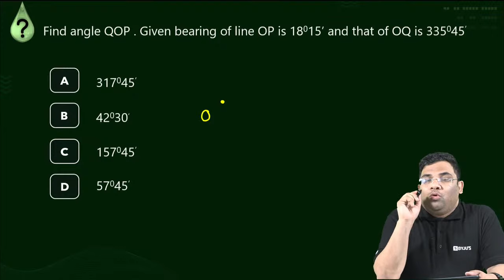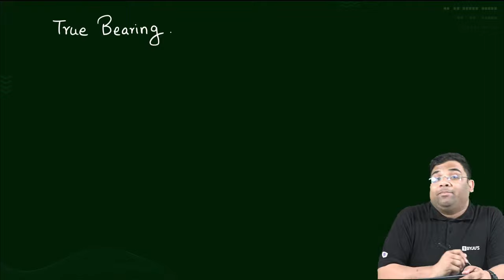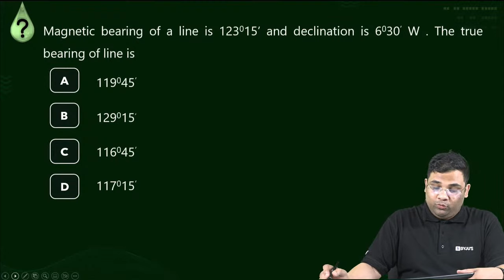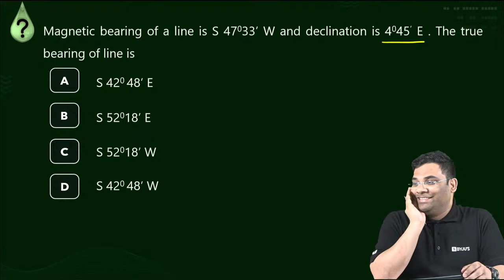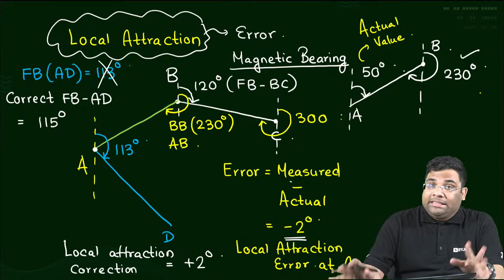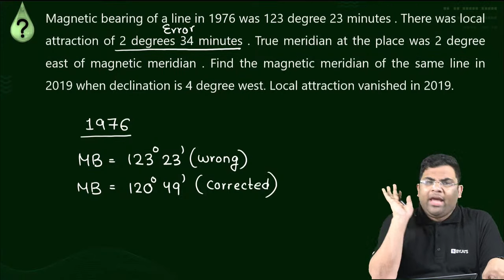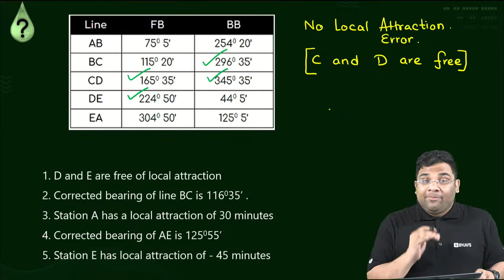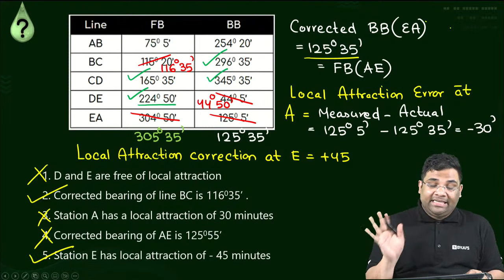Compass Surveying and Traversing | GATE 2023 Civil Engineering (CE) Exam | BYJU'S GATE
In this session, BYJU'S Exam Prep GATE expert Satyajeet Sahu Sir will discuss Compass Surveying and Traversing in Surveying for GATE 2023 Civil Engineering (CE) Exam. Watch this complete session to get in-depth knowledge, with the best examples.

Crack the GATE 2023 exam with BYJU'S Exam Prep: GATE, ESE & PSU. Get all updates on GATE Exam pattern, GATE 2023 syllabus, and preparation strategies to enhance your performance in the GATE exam. BYJU'S Exam Prep: GATE, ESE & PSU is the most comprehensive exam preparation platform for GATE 2023, PSU recruitment exams, NIELIT, UPSC ESE - IES, BARC, ISRO, and PGEE exams.

00:00 Intro
01:52 Fore Bearing Back Bearing
09:10 Included Angle
15:44 Whole Circle Bearing and Quadrant Bearing
20:00 Declination
43:14 Local Attraction
1:04:35 Important Numerical